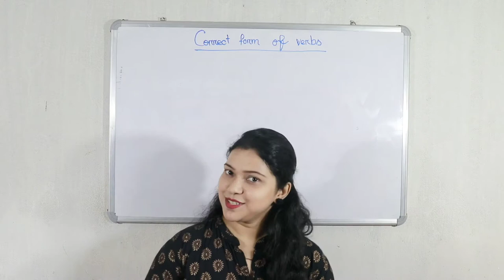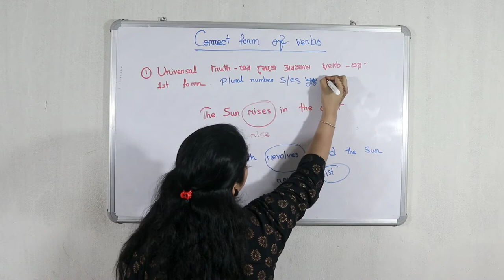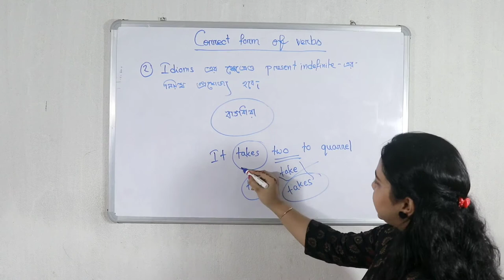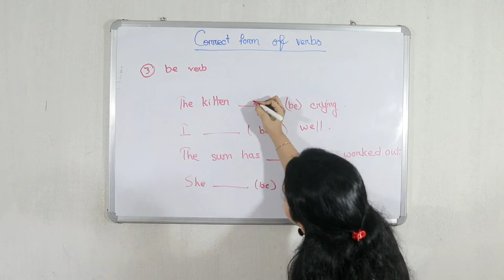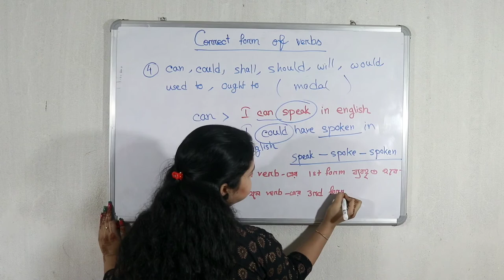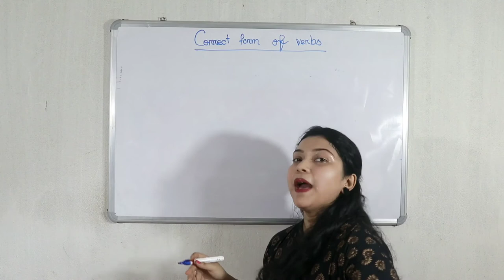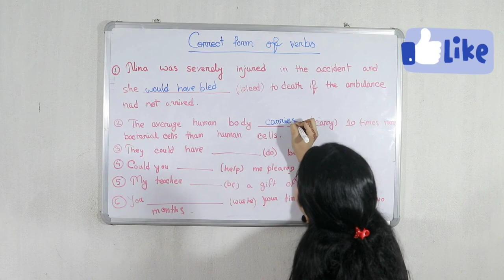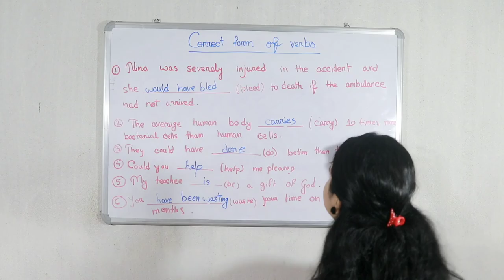Correct forms of verbs || Verb made easy forms of verbs|| Method in Bengali 💯 common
Verbs (ক্রিয়া) and its types in Bangla. All kinds of verbs. Principal or main verb and auxiliary or helping verbs. Also discussed about transitive verbs, intransitive verbs, primary auxiliary verbs and modal auxiliary verbs with detail explanations and examples in Bengali language. Learn English through Bangla.

Transcript:
What is verb (ক্রিয়া)?
Verb is the heart of a sentence. Every sentence must have at least one verb. The verb has been defined as a word that describes an action (কোনো কাজ) or state of being (হওয়া).
• Action means doing something. Two types of actions. Physical action and mental action.
• State of being means conditions or situations that exist.

In this video two types of verbs has been discussed;
1. Principal verbs: Principal verbs are also called main verb or lexical verb. These verbs are not dependent on other verbs to give a complete sense in the sentence.
Two types of principal or main verbs.
a) Transitive verbs: These verbs require a direct object to make a complete sense.
b) Intransitive verbs: These verbs do not require a direct object to make a complete sense.

2. Auxiliary verbs or helping verbs: Verbs which are used to help principal verb to form a complete sentence. Most of the auxiliary verbs are also used as principle verb. There are 24 auxiliary verbs in English grammar.

Two types of auxiliary or helping verbs.
a) Primary auxiliary verbs: In the absence of principle verbs these verbs act as a principal verb. There are 13 primary auxiliary verbs in English grammar.
i) Be verbs: Am, is are, was, were, been and being.
ii) Do verbs: Do, does and did.
iii) Have verbs: Has, have and had

b) Modal auxiliary verbs: These verbs show possibility, ability, willingness, permission, command, wish etc. in a sentence. There are 11 modal auxiliary verbs in English grammar.
Can, could, may, might, must, need, ought, shall, should, will and would are modal auxiliary verbs.

English part of speech

English articles

verb